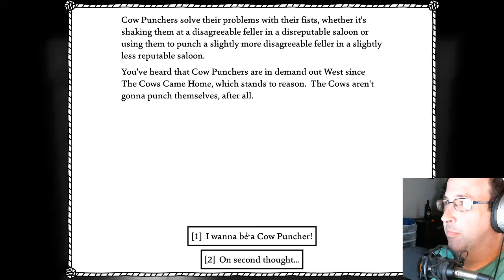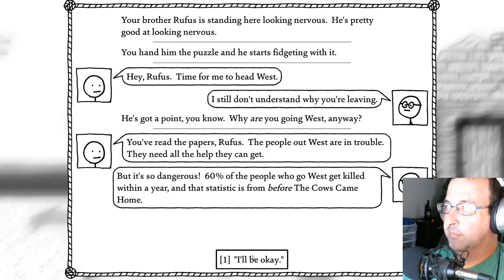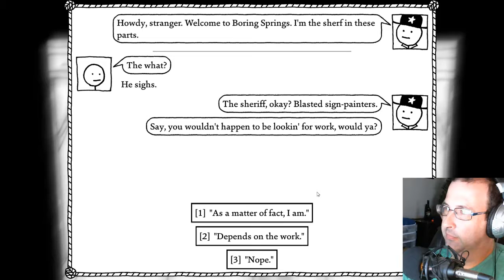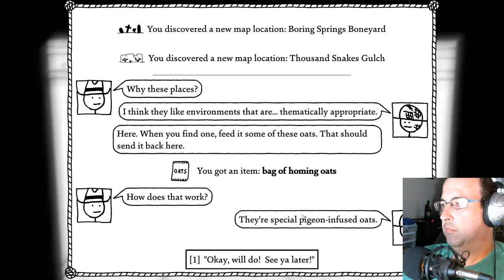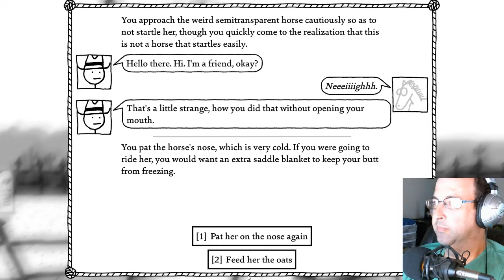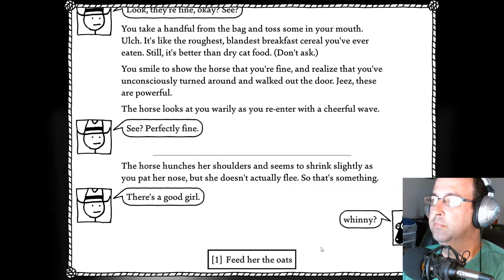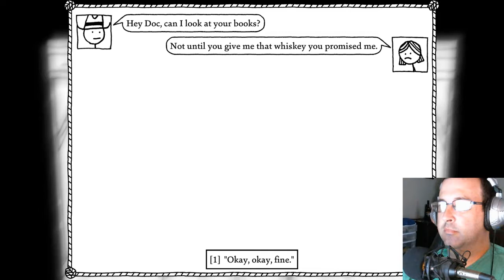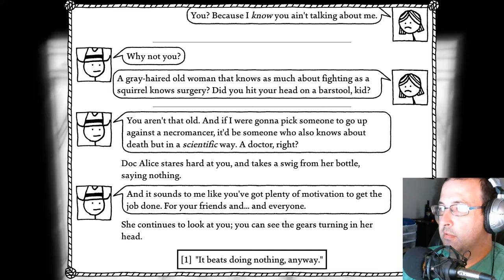Go West, Young Man! | West of Loathing - Episode 1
In this episode, we begin our journey west as a cow puncher!  Let's see what kind of trouble we can get ourselves into in West of Loathing!

Intro/Outro by Alan Walker - The Spectre (Cole Rolland Cover)